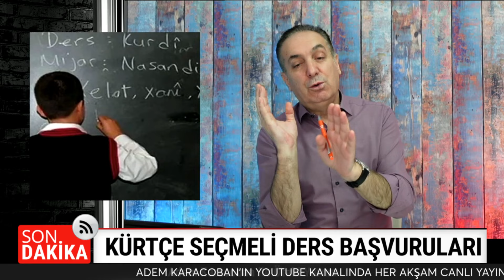DEM Parti İstanbul’da aday çıkarma kararı aldı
Kürdistan gündemi